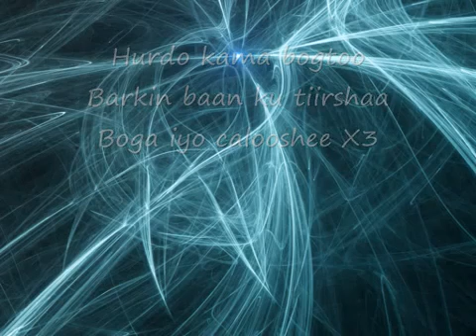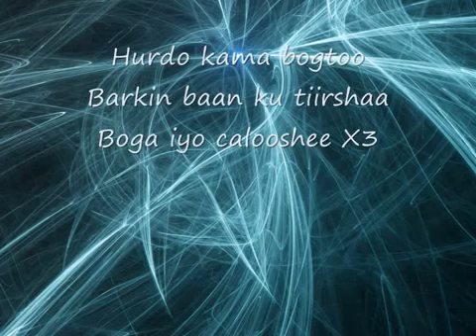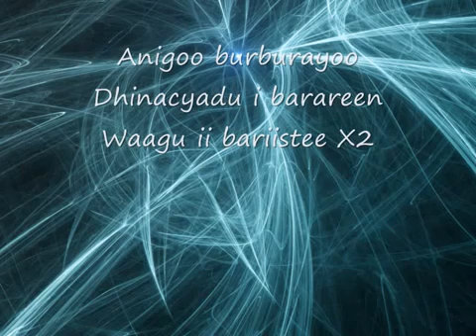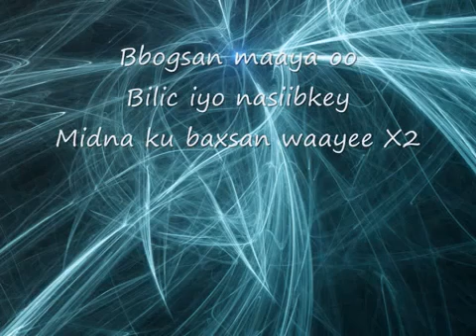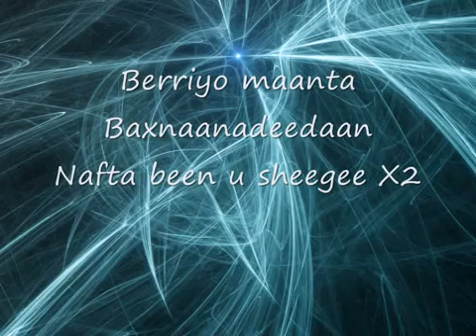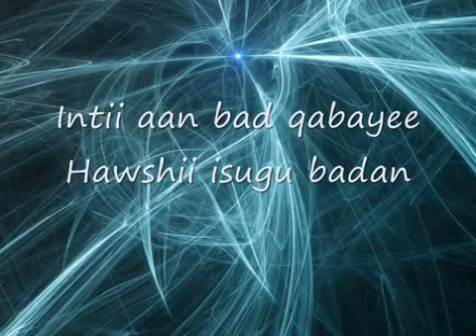Dunya Ahmed Baraxow new music